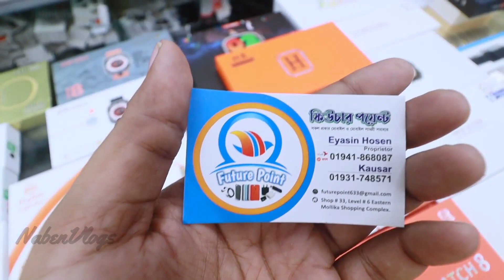পাইকারি দামে SmartWatch কিনুন 😱 Apple Watch Ultra Price 🔥 SmartWatch Price In Bangladesh 2023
Address: FUTURE POINT
Shop 33, Level 6, Eastern Mollika Shoping Complex, Elephant Road, Dhaka
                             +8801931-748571